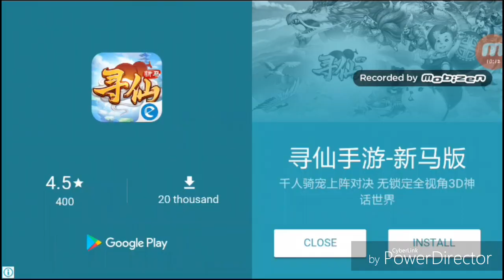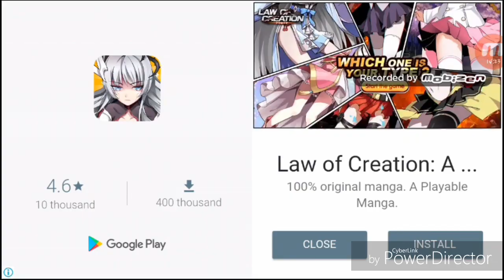Dan The Man | Stage 8-1-2 Gameplay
Note : I replay only , or else i need wait

Thanks For Supporting!
Stay Turned For
Stage 8-1-3(Boss Battle)!